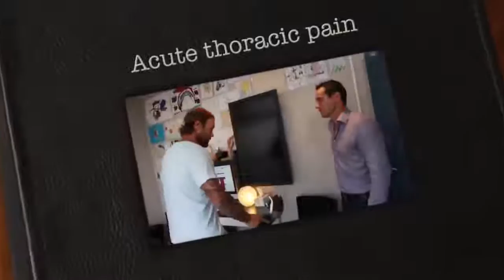43 Dr Ian Breathing RESTRICTED and acute thoracic PAIN FIXED by Gonstead Chiropractic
Welcome to the Chiropractic TvShow Channel!
If you like Chiropractic Adjustments and just can't get enough of them, then this is the channel for you!

How do Chiropractors adjust?
Chiropractic adjustment. During the adjustment, you may be asked to lie on a specially designed table. By placing his or her hands in precise locations and using controlled movements, your chiropractor works on individual joints to improve mobility and relieve discomfort.

Although spinal manipulation can relieve certain types of back pain, neck pain, and other musculoskeletal symptoms, there is no scientific evidence that it can restore or maintain health. ... If you are contemplating or receiving chiropractic care, it might help protect both your pocketbook and your health.

What are the benefits of chiropractic adjustments?
To help you answer that, we are going to take you through some of the top benefits of getting a chiropractic adjustment.

    Blood Pressure. ...
    A Chiropractic Adjustment Can Help With Neck and Lower Back Pain. ...
    Scoliosis. ...
    Sciatica. ...
    Reduce Inflammation. ...
    Headache Relief. ...
    Improvement in Symptoms of Neurological Conditions.

Is it normal to be sore after chiropractic adjustments?
“It's completely normal to feel a little sore after your first adjustment.” New patients are often concerned about mild soreness after their first adjustment when seeing their chiropractor. ... Naturally there's still pain afterward, but it's a healing soreness.

Are chiropractic adjustments safe?
Chiropractic adjustment is safe when it's performed by someone trained and licensed to deliver chiropractic care. Serious complications associated with chiropractic adjustment are overall rare, but may include: A herniated disk or a worsening of an existing disk herniation.

Can chiropractic hurt you?
Spinal manipulation and chiropractic care is generally considered a safe, effective treatment for acute low back pain, the type of sudden injury that results from moving furniture or getting tackled. ... Research has also shown chiropractic to be helpful in treating neck pain and headaches.

What are the risks of chiropractic treatment?
Serious complications associated with chiropractic adjustment are overall rare, but may include: A herniated disk or a worsening of an existing disk herniation. Compression of nerves in the lower spinal column (cauda equina syndrome) A certain type of stroke (vertebral artery dissection) after neck manipulation.